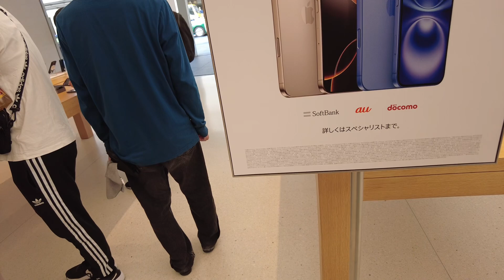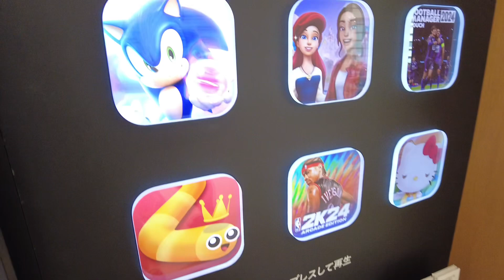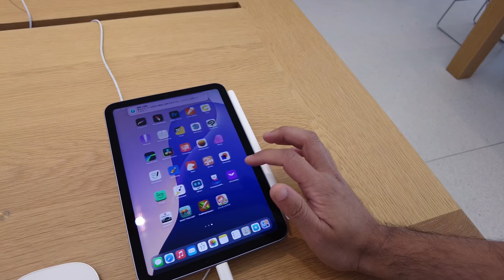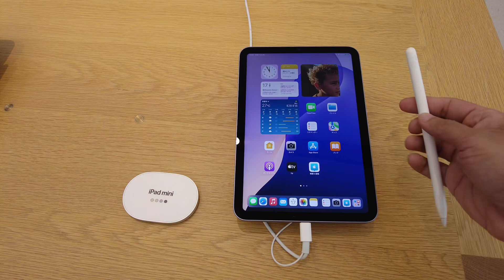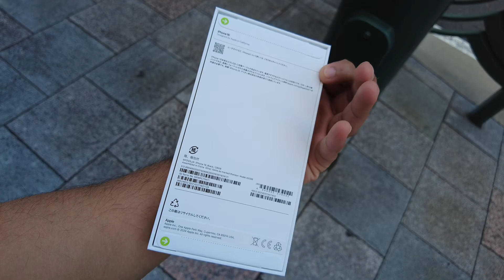store in Kyoto | picking up IPhone 16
Vlog inside Apple Store Kyoto,Japan. 2024